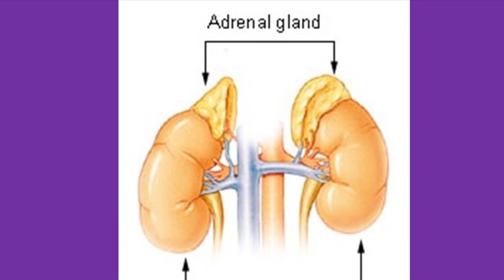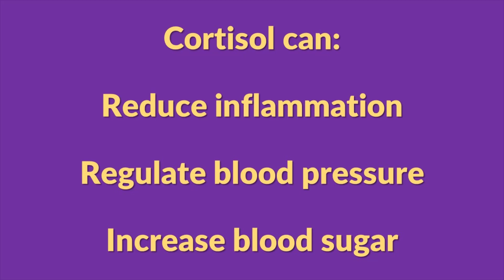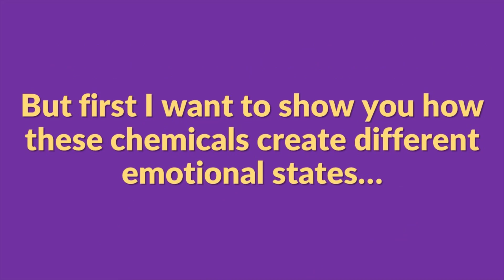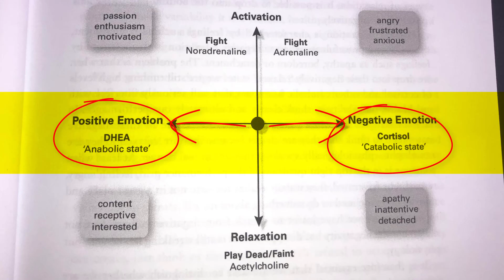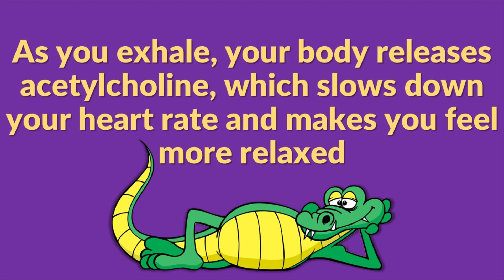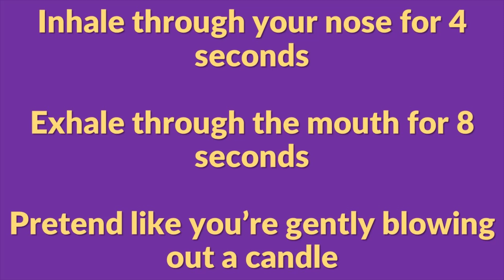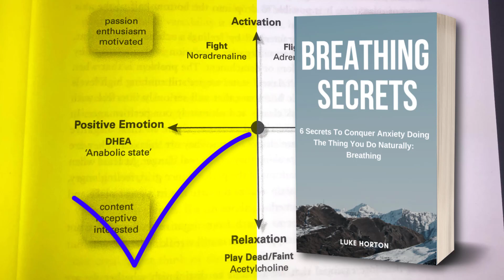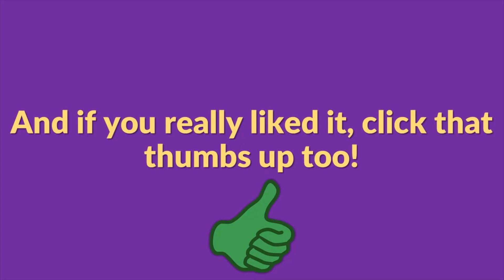What Chemicals Cause Anxiety? (and how to lower them naturally)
Find out what chemicals cause anxiety, and how to reduce them naturally!

▶Coherence by Alan Watkins (where I got the infographic)

There are 2 chemicals naturally produced by your body that cause feelings of anxiety, fear, and frustration. And if you lower these 2 chemicals,  you can instantly feel more relaxed, content, and at ease.

But what are these 2 chemicals? I'll tell you in this video, and if you stay till the end,  I'll show you how to lower these 2 anxiety producing chemicals with a very simple trick that anyone can do.

So what are these 2 chemicals that cause anxiety.

The first one is called adrenaline. Adrenaline is released by the adrenal glands which sit on top of your kidneys. And as adrenaline drips into your bloodstream, it has a number of effects on the body.

Adrenaline is the fight or flight hormone. It increases heart rate and blood pressure. Moves blood from the internal organs to your muscles. And creates an alertness of mind. Along with many other things that are associated with the fight or flight response. Dilating the pupils, decreasing saliva production, things to help you get into motion and to survive.`

The 2nd chemical is cortisol. Some people call this the stress hormone. Like adrenaline, it's also released by your adrenal glands.

Cortisol is the chemical that wakes you up in the morning. Your body releases melatonin  in the evening to make you fall asleep, and releases cortisol in the morning to make you wake up. It's like nature's alarm clock.

At normal levels, cortisol has useful benefits for the body, not only does it wake you up in the morning, but it can reduce inflammation, regulate blood pressure, and increase blood sugar.

But when there's too much cortisol it can cause less desirable effects such as, negative emotions like anxiety, weight gain, headaches, problems with digestion, suppression of your immune system, and difficulty concentrating.

Now if you stay all the way to the end of this video, I'll show you how to reduce these 2 chemicals with a simple trick that anyone can do, but first I want to show you these two chemicals create different emotional states. And I'll do that with the help of this infographic.

Watch the video to find out how adrenaline and cortisol cause anxiety, and how DHEA and Acetylcholine relieve anxiety!